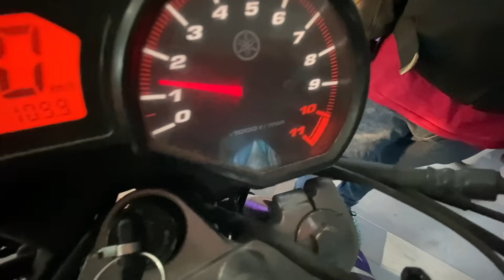ALMOHADAZOS EN LA CARA / 5 VIDEOS EN 1 / VIDEOS NUEVOS / LOS DESTRAMPADOS